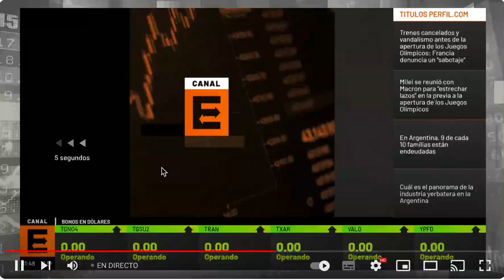Planes sociales | Santiago Poy en Canal E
Entrevista de Fernando Meaños al coordinador de Integración socioproductiva de Fundar.